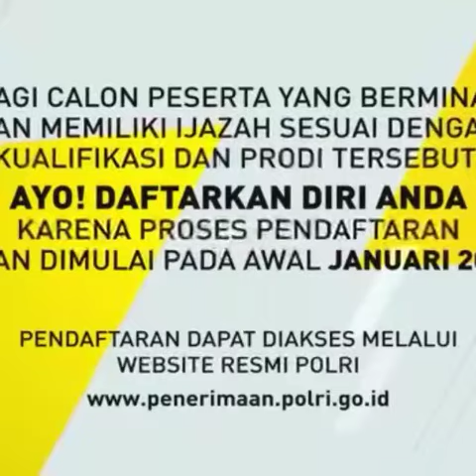Pembukaan Video terkait dalam rangka sosialisasi awal rekrutmen calon Perwira POLRI Program "SIPSS"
Pembukaan Video terkait dalam rangka sosialisasi awal rekrutmen calon Perwira POLRI Program "SIPSS" Tahun 2020.

Andai keluarga kita menjadi POLISI bahagia sekali keluarga besar kita bisa menjadi Abdi Negara Sebagai POLRI penegak hukum